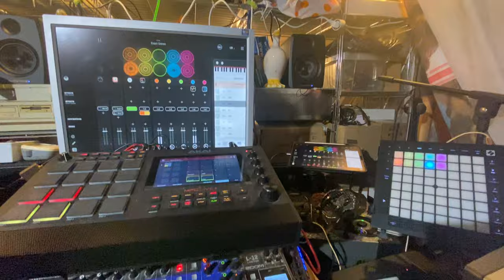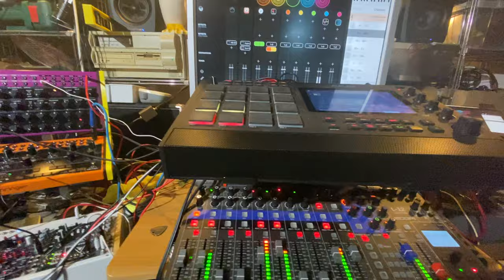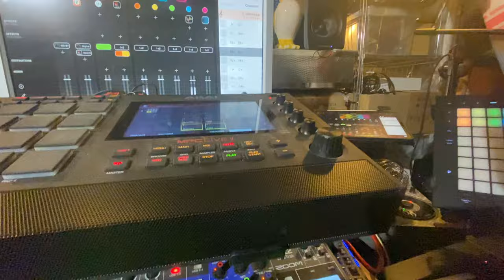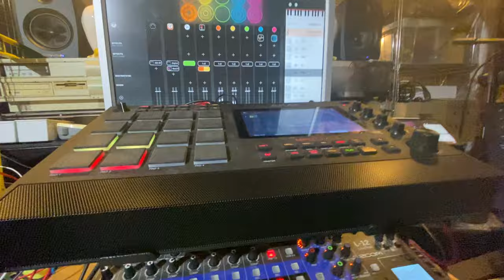Exact Canon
The reason that one sounds so oddly is because it once again uses an hexatonic scale (C-D-E-F#-G#-A#) (look for another jam of mine named «  Hexatonia ») which follows the Pachelbel Canon cadence (I+-V+-VI+-III+-IV+-I+-IV+-V+), hence also the title "(h)exa..." "Canon"...

So that'd be a nerdy tune, kinda mancave-made futuristic electro jazz...🤓